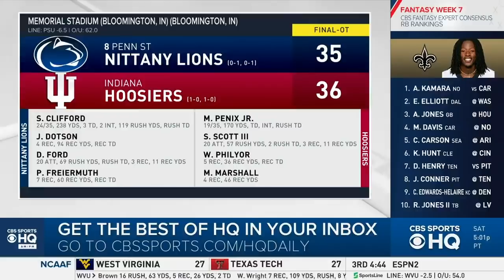Penn State vs Indiana Highlights: Hoosiers upset Penn ST in OT on WILD 2-point play | CBS Sports HQ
Football is a game of inches, and apparently Indiana quarterback Michael Penix Jr. had just enough of them for the win. On a run to the pylon in overtime against No. 8 Penn State, Penix and his outstretched arm lunged toward the end zone and just barely scored a two-point conversion to give the Hoosiers a dramatic 36-35 win. It marked the first victory for Indiana over a top 10 team ranked in the AP Top 25 since 1987, ending a 42-game losing streak.